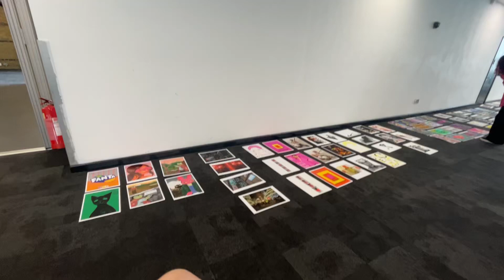05/05/2023: The setting up of Local Village Network